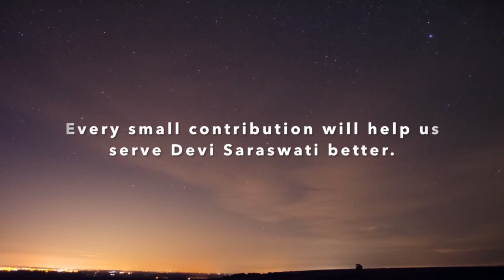Pitru Kalpa - Episode 02